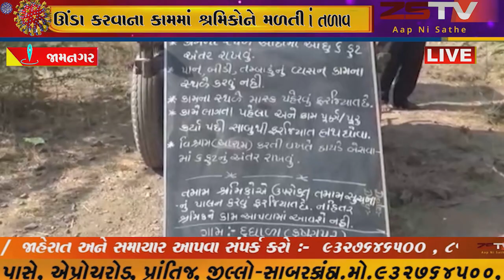જામનગર મનરેગા ના કામો દ્ધારા કાલાવડ ના 5 ગામમાં તળાવ ઊંડા કરવાના કામમાં શ્રમિકોને મળતી રોજગારી.